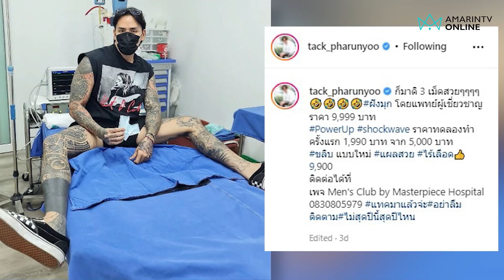[ฟังเต็มไม่ตัด] แทค ภรัณยู เคลียร์หลังโพสต์ ฝังมุกอวัยวะเพศ 3 เม็ด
แทค ภรัณยู เคลียร์หลังโพสต์ ฝังมุกอวัยวะเพศ 3 เม็ด